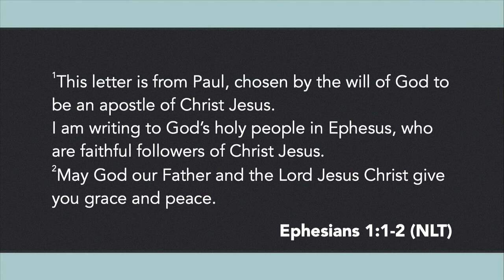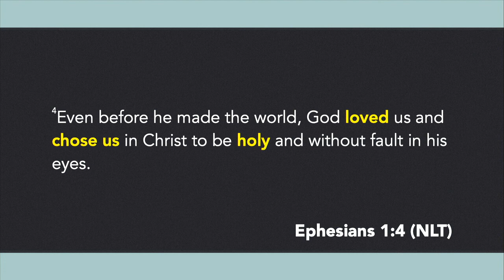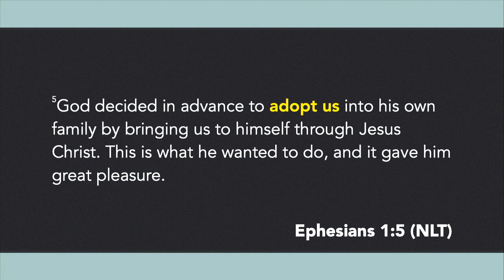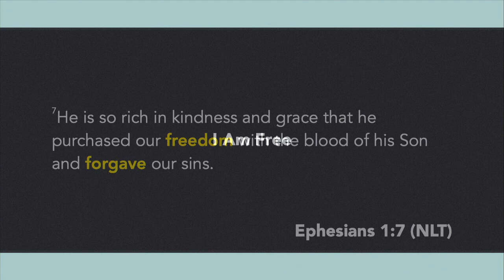1.12.20 | Word of the Year